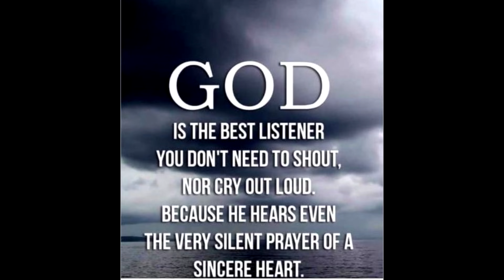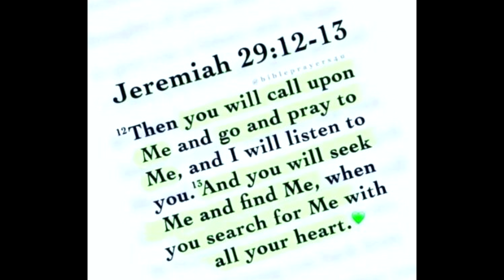Like a Prayer - Madonna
Madonna wrote the song with her longtime collaborator, Patrick Leonard, for her same titled 1989 album, Like a Prayer.  At 30-years old, Madonna was at a crossroads in her life, she wanted her music to speak to her fanbase who were also growing up into adulthood and wanted her music to dictate and reflect the times.  And, Madonna looked through her personal journals and diaries to choose topics to share with the general public.  Madonna said, “What was it I wanted to say? I wanted the album to speak to things on my mind. It was a complex time in my life.”

Along with Patrick Leonard, she wrote, “Like a Prayer”, in about three hours.  Leonard was uncomfortable with some of the lyrics and innuendoes, but Madonna refused to change the lines.

Out of the darkness appears the Light.  It is up to us to seek and find it.  First within, then without.  Madonna made a career of being controversial, and despite its spiritual and religious overtones, this song retained its innuendoes and controversial undertones.  Madonna’s original video for “Like a Prayer,” was protested and condemned at blasphemous.  The protests led to Pepsi later cancelled their campaign with it after she appeared in a commercial performing the song.

The gospel vocals were recorded by The Andrae Crouch Choir.  The intro is a guitar recording from Prince, who Madonna had asked to contribute to the track.

It topped charts in the US and UK, as well as around the world, selling over 5-millions copies worldwide and became an all-time best-selling single.

“Life is a mystery
Everyone must stand alone
I hear you call my name

When you call my name, it's like a little prayer
I'm down on my knees, I wanna take you there
In the midnight hour, I can feel your power
Just like a prayer, you know I'll take you there

It's like an angel sighin'
I have no choice
I hear your voice
Feels like flying

Oh God I think I'm fallin'
Out of the sky
I close my eyes
Heaven help me

You whisper softly to me
Now I'm dancing

No end and no beginning
Let the choir sing

In the midnight hour, I can feel a power

Just like a prayer (oh-oh), your voice can take me there (oh-oh)
Just like a muse to me (oh-oh), you are a mystery (oh-oh)
Just like a dream (oh-oh), you are not what you seem
Just like a prayer, no choice your voice can take me there

mmm mm
(Just like a prayer, I'll take you there) I'll take you there
(It's like a dream to me) whoa oh-oh-oh
(It's like a dream to me) oh yeah, oh yeah yeah yeah yeah
(Just like a prayer, I'll take you there) oh yeah yeah yee
(It's like a dream to me) whoa oh-oh

Just like a prayer, your voice can take me there (just like a prayer)
Just like a muse to me, you are a mystery (your voice can take me there)
Just like a dream, you are not what you seem (just like a prayer)

your voice can take me there
(Your voice can take me there) just like a prayer

Source: Musixmatch
Songwriters: Madonna / Patrick Leonard

Music

SONG  Like a Prayer

ARTIST  Madonna

ALBUM  Like a Prayer

All things copyrighted by the ONE Creator of ALL, The HEAVENLY FATHER.  Greater Design by The LORD GOD ALMIGHTY.  – R. k. H.